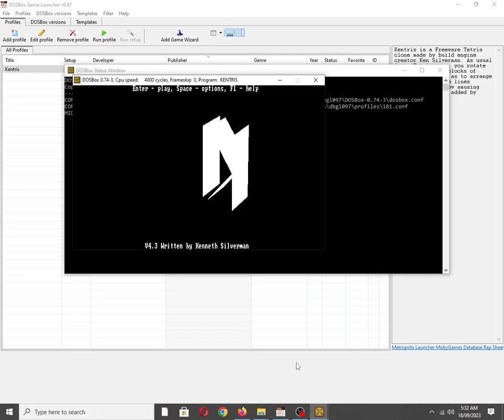Kentris [MS DOS] Introduction on IBM PC Speaker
Mobygames description:
Kentris is a Freeware Tetris clone made by build engine creator Ken Silverman. As usual for a Tetris game, you rotate and move falling blocks of various shapes so as to arrange them into complete lines without gaps. A few amusing sound effects are added by Silverman.

Also available on:
Vanillo: ✅☑✔
COS.TV: ✅✔☑